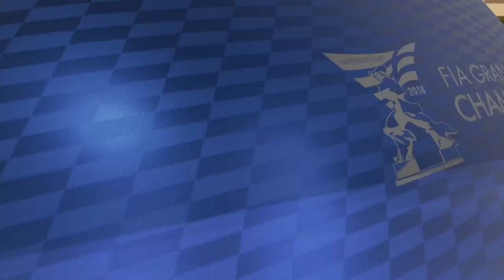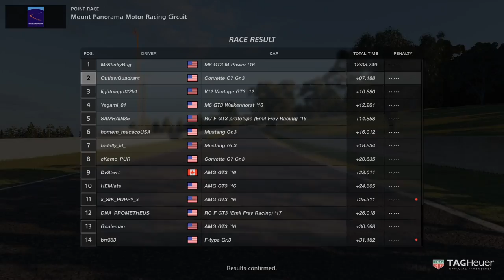GT Sport | FIA Nations | 2019 Exhibition, S01-R02 | One and Done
My only attempt at Nations which turned out to be a massive mistake. Had I qualified with that time in just about any other room, I would've been pole or top 3 at worst with a ton more points on the line. Unfortunately, I threw away this rare good effort because of one of the major drawbacks of bumper cam. For whatever reason, it's far easier to clip the edges of the track in that view compared to  hood and I did it here without even knowing I was too close.